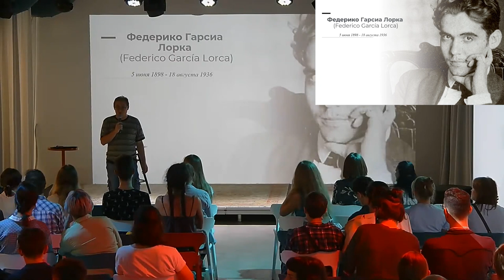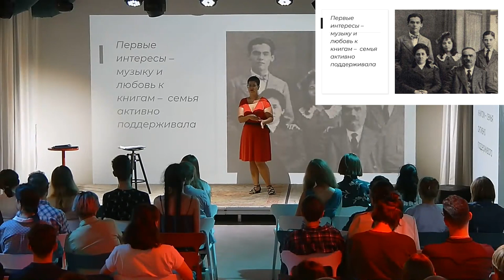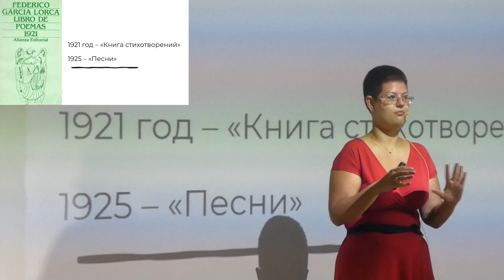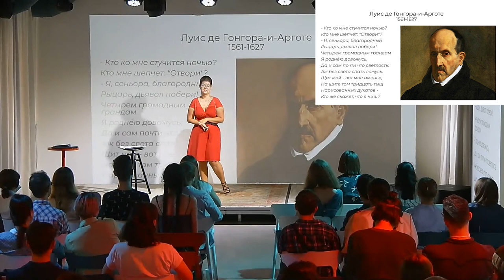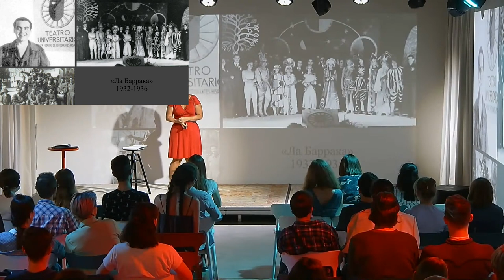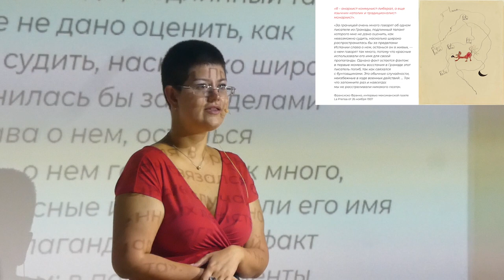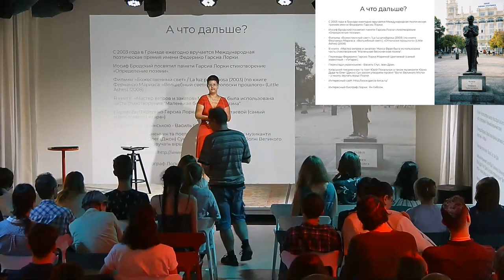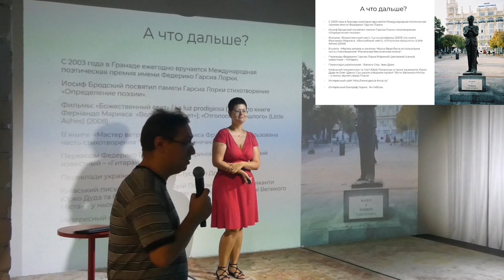More Knowledge – 30 минут о Федерико Гарсиа Лорке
«О Гарсиа Лорке можно рассказать кратко: родился 5 июня 1898 года в городке Фуэнте-Вакерос в Андалусии, был уязвимым мечтательным мальчиком, вырос, много путешествовал, увлекся поэзией, вошел в круг художников-авангардистов, принадлежал к так называемой группе “поколение 27 года”, писал, рисовал, музицировал, создал свой собственный театр. А ещё - следовал левым взглядам, за что был расстрелян фашистами Франко в начале Гражданской войны в Испании в 38 лет.
Даже грустно, что такую большую и глубокую жизнь можно  свернуть в такой маленький абзац. Еще печальнее, что такой великий и красивый талант может быть уничтожен всего одним нажатием курка…
Поэтому предлагаю познакомиться с Лоркой поближе - каким он был человеком, чем восхищался, во что верил и оставил после себя.» –

15х4 — это международное движение молодых учёных и фанатов науки. Мы хотим, чтобы люди выступали и делились знаниями.